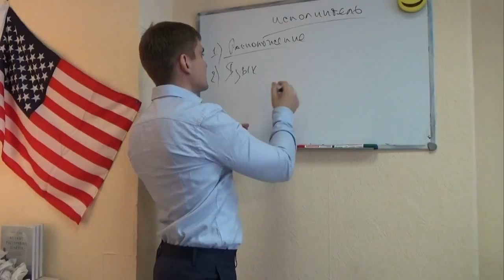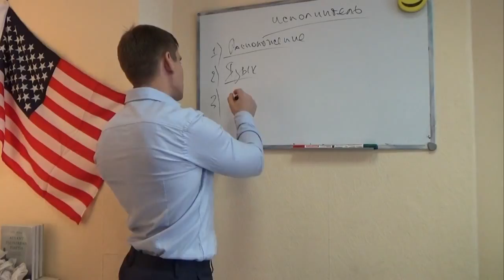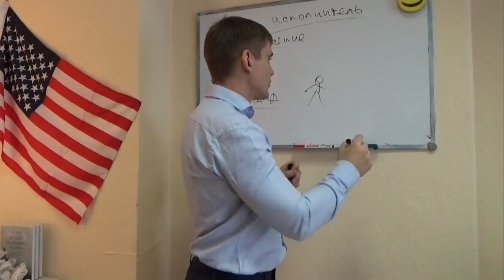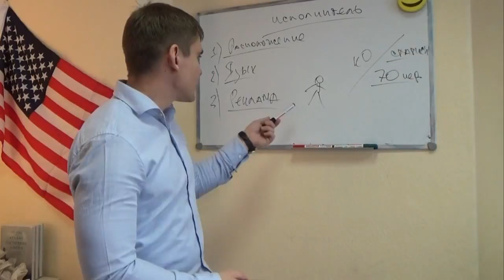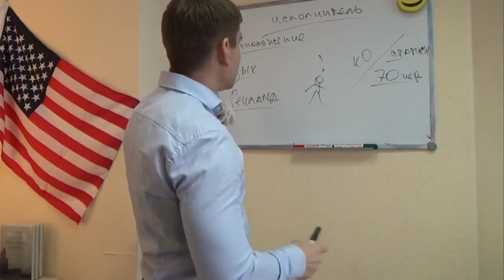БЛОГГЕР МОШЕННИК ИЛИ ЮРИСТ ПРОФЕССИОНАЛ К КОМУ ОБРАЩАТЬСЯ?